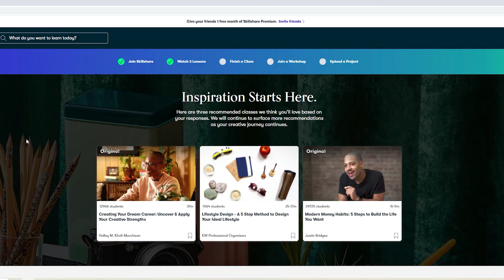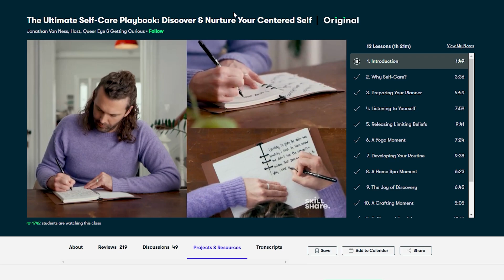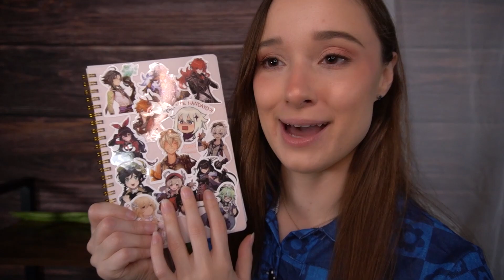ASMR Patching You Up/ Cranial Nerve Exam | There's an Alien on the Ship!👾 | Alien RP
We're on our way to colonize the new planet B3Z05 when an unidentified lifeform finds it's way on board! While fighting the alien you were hit pretty hard, so while it's stunned, your crewmate is going to patch you up and perform a cranial nerve exam to make sure you don't have a concussion!

5:48 Patching You Up
8:32 Cranial Nerve Exam Begins

Thank you to all my Patrons!!